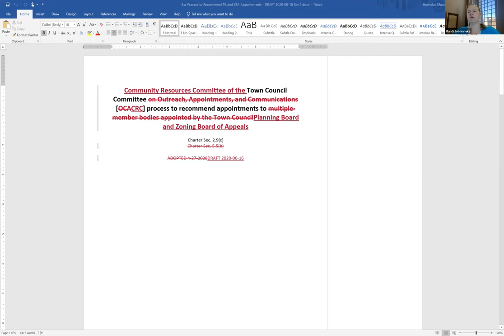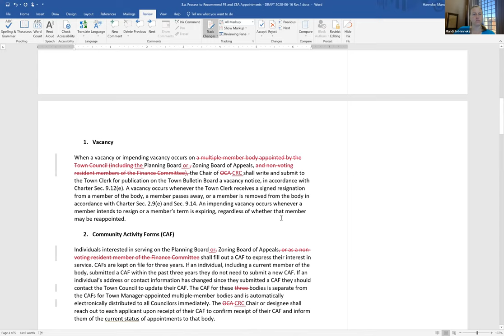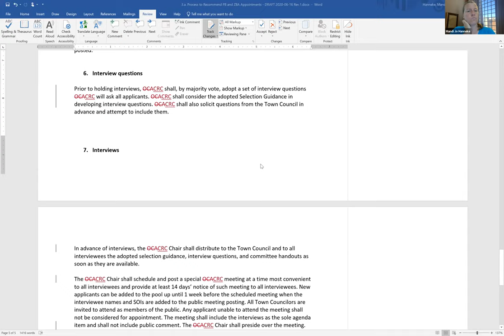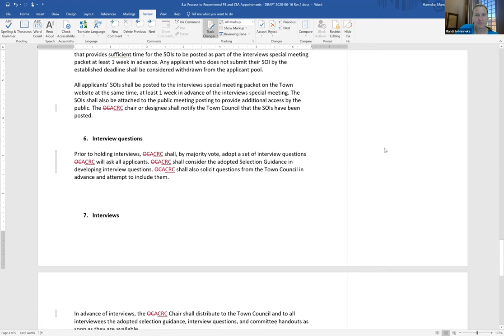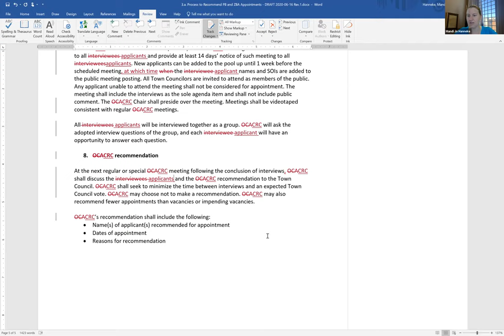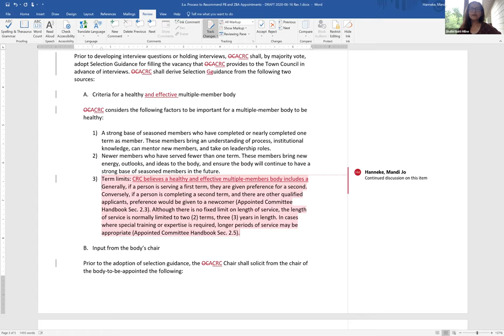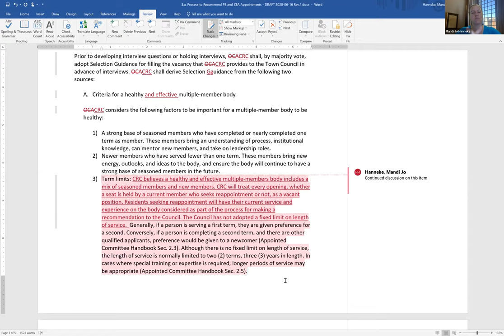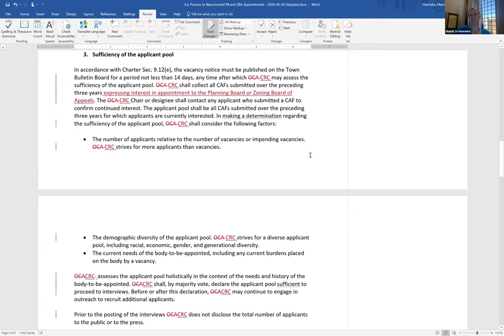Community Resources Committee Jun 30, 2020